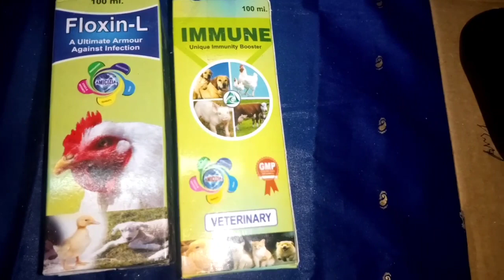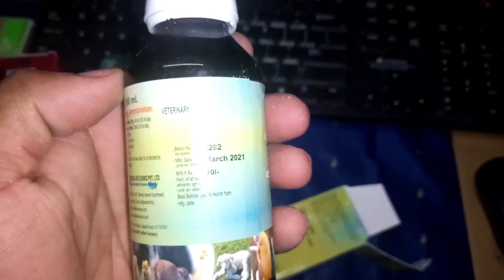Murgi ke bumati ka ilaj | मुर्गी के बीमारी का इलाज किआ करे | छोटा बच्चा मरता है क्या करना है ?